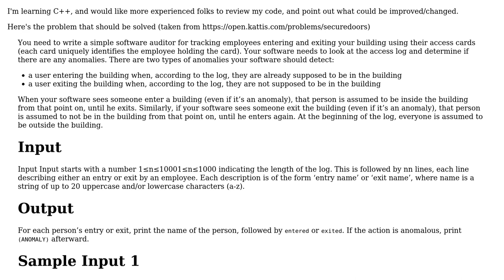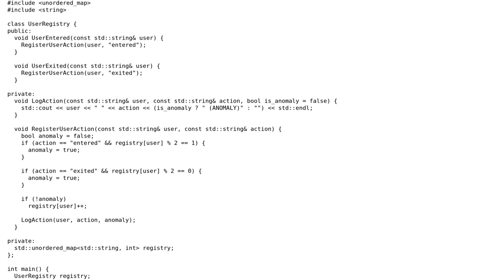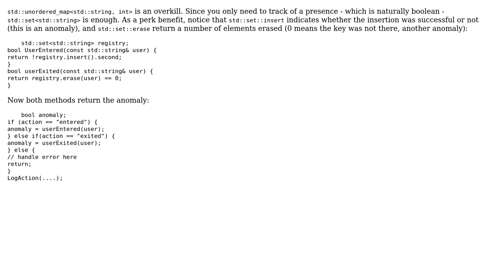Code Review: Simple user registry code in C++ (2 Solutions!!)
Code Review: Simple user registry code in C++

With thanks & praise to God, and with thanks to the many people who have made this project possible! | Content (except music & images) licensed under CC BY-SA | Music | Images & others | With thanks to user ? user vnp user akmal and the Stack Exchange Network Trademarks are property of their respective owners. You are responsible for your own actions.